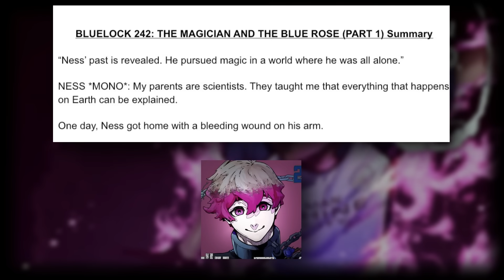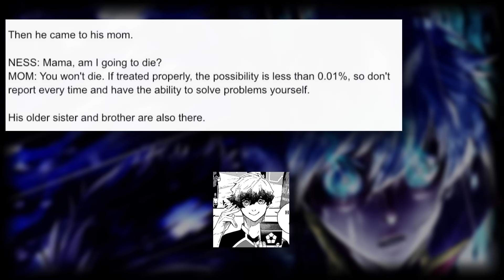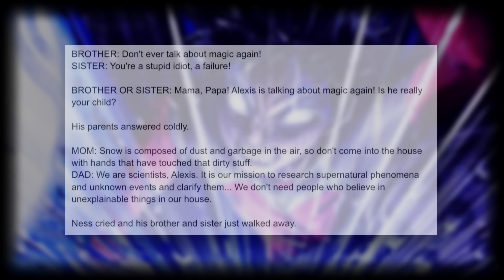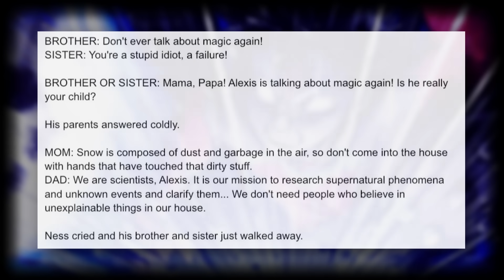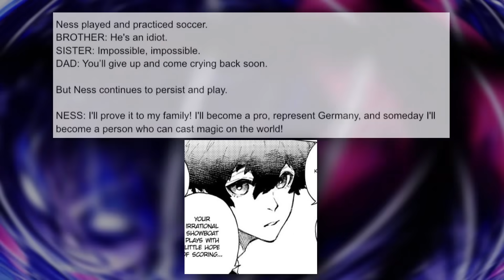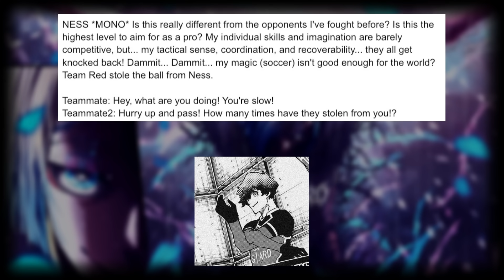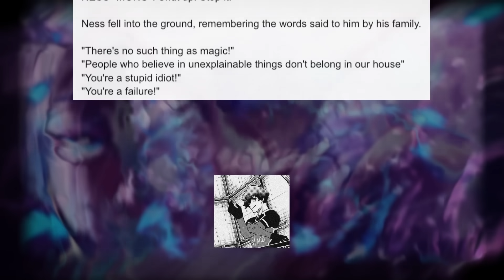How Alexis Ness MET Kaiser... | Blue Lock Chapter 242 SPOILERS | Blue Lock Manga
In today's video, we take a look at the events of CHAPTER 242 spoilers of the Blue Lock manga, as I take you guys through what happened, my thoughts, and discuss some theories! Alexis Ness has his SAD backstory shown... his tryouts for bastard munchen... and even HOW HE MET KAISER!

00:00 - Intro
00:33 - 242 SPOILERS
06:52 - 243 TITLE
07:48 - Outro